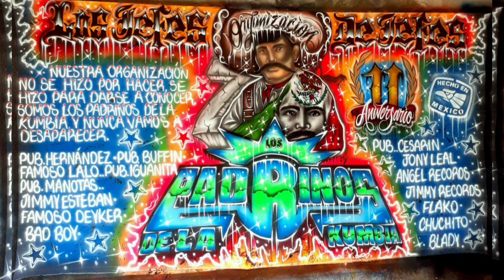La cumbia mar y sol 2023 //tema limpio //grupo cumbaya exito pdlk